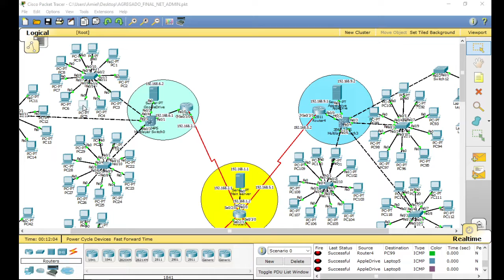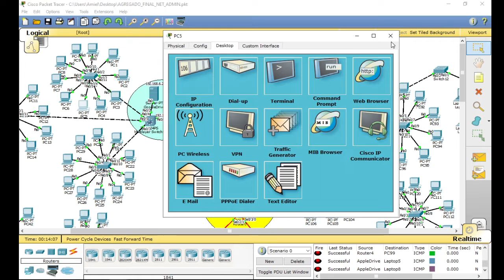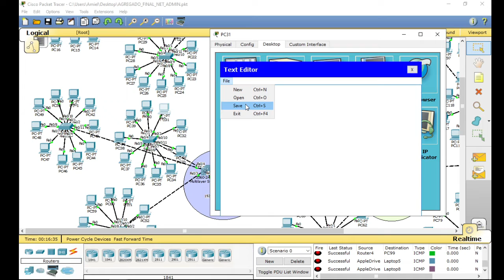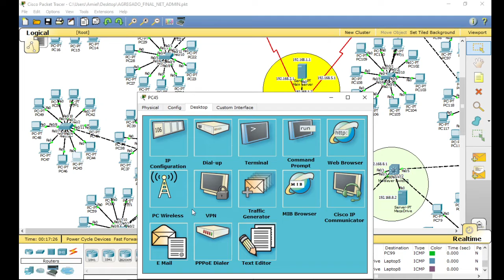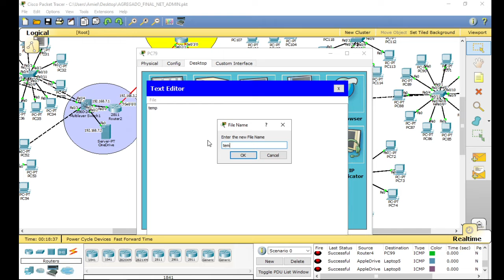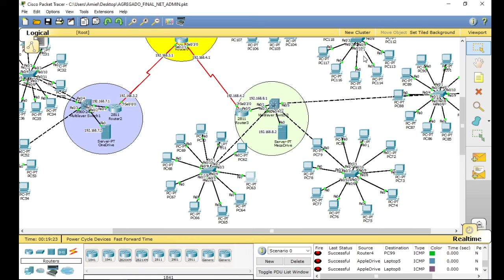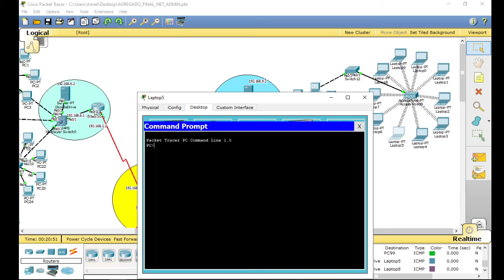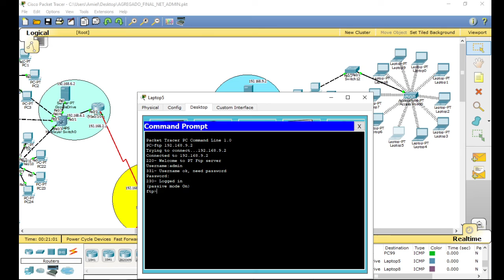Agregado Net Admin Finals